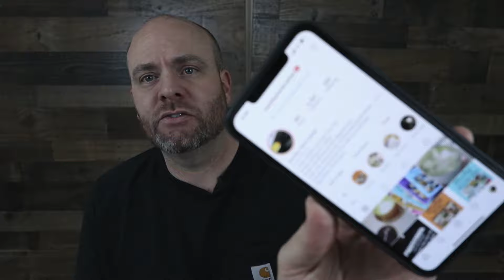Candle tips, getting into stores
Thank you again for watching. If you have anything you would like to see please message me.

I am more than happy to help in any way that I can.

Wick clips
Shipping paper
Pouring pitcher
Red RTV wick glue

Canon 80D
Gorpro Hero 7
Microphone
Lapel mic
LED lights